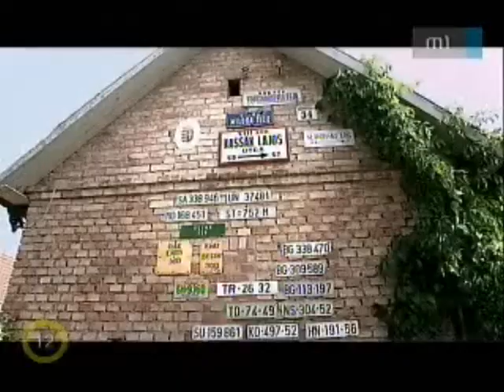Rózsa-Flores Eduardo - Kepes András (Különös történetek) V/VI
Rózsa-Flores Eduardo - Kepes András (Különös történetek)